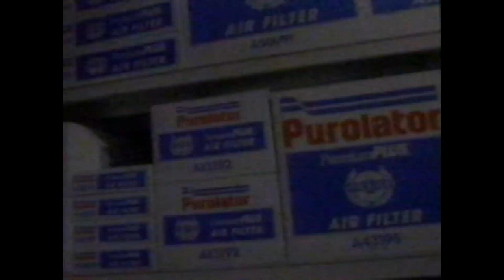Retro Pep Boy Air Filters Commercial 90s Auto Parts